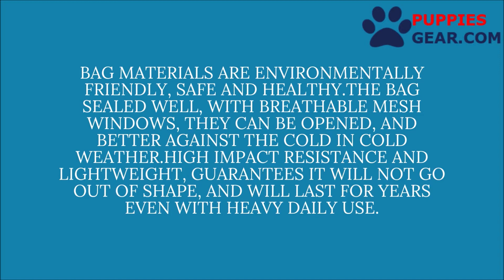Portable Hand and Shoulder Pet Carrier Bag | Dog Carrier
- The pet carrier is a fashionable cat and dog carrier for small, middle cats and other small, middle size pets. It’s easy to use and clean. It’s durable, no need to worry about the claws and teeth, and will provide a pleasant experience for both you and your pet.

Features:
- Bag materials are environmentally friendly, safe, and healthy.
- The bag sealed well, with breathable mesh windows, they can be opened, and better against the cold in cold weather.
- High impact resistance and lightweight, guarantees it will not go out of shape and will last for years even with heavy daily use.
- This pet carrier is lightweight for easy storage and transportation. Comes with an over-the-shoulder strap. It can both hand and shoulder carry.
- The bag has a storage bag in which items can be placed in. The pet carrier is suitable for small, middle cats and dogs puppies.
- Any problem, please contact our store without hesitation. Honor to serve you!

We are Puppies Gear Home of the Best High-Quality Pet Supplies Online!